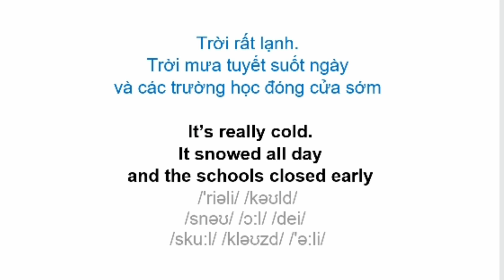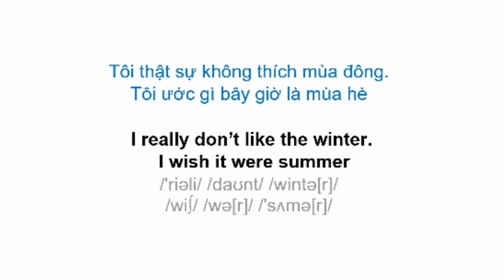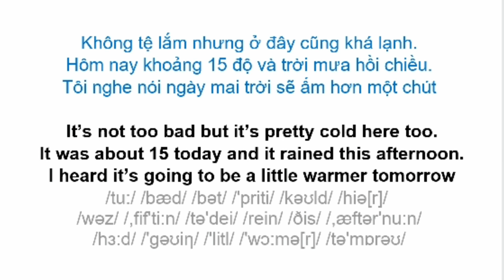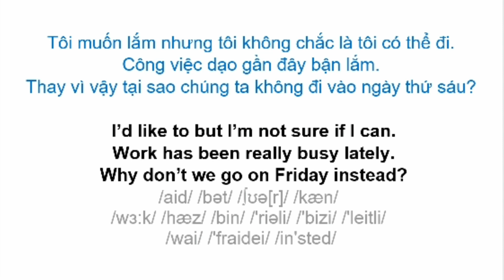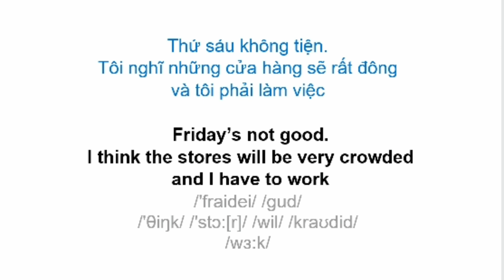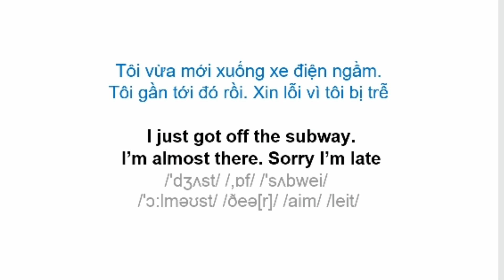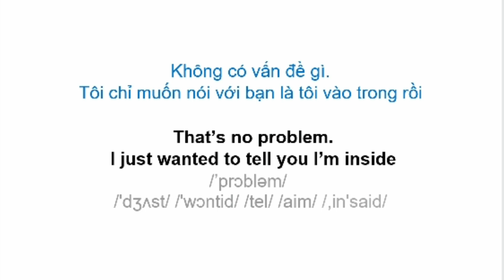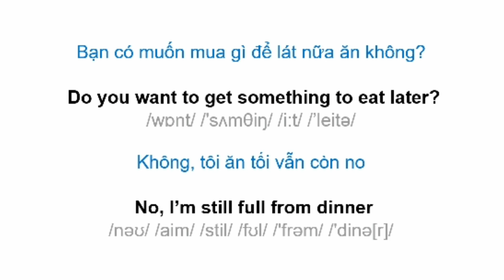Bài 16 Nói Chuyện Thời Tiết I Luyện Nghe Nói Tiếng Anh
► Kênh Luyện Nghe Nói Tiếng Anh chia sẻ các video về học nói Tiếng Anh
► Mỗi ngày các bạn nghe 30 phút, nói theo và viết chính tả, dần dần các bạn sẽ nói lưu loát Tiếng Anh